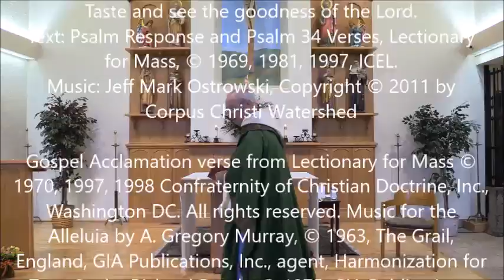Twenty-first Sunday in Ordinary Time August 22, 2021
Msgr. Robert Siler, Chancellor for the Diocese of Yakima, celebrated Twenty-first Sunday in Ordinary Time Televised Mass held on August 22, 2021. Broadcasted on ABC affiliates in Yakima and the Tri-Cities, the Mass is part of the Diocese's outreach to parishioners who are unable to attend Mass in their parishes due to COVID-19 restrictions.